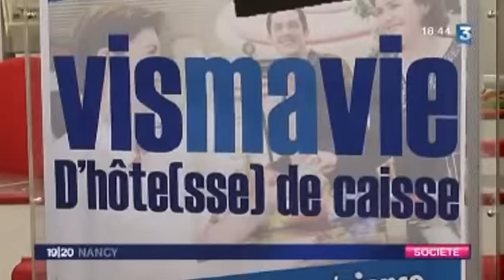Vie ma vie d'hôte(sse) de caisse